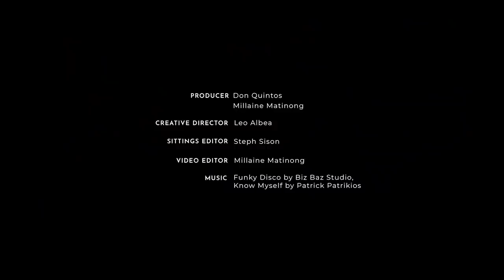The 10 Most Jaw-Dropping Binibining Pilipinas National Costumes | Preview 10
The Binibining Pilipinas 2021 may be over, but our new reigning queens will soon represent our country for different international pageants. As the country wins more titles over the years, the stakes get higher each year. Aside from he National Costume category being one of the most anticipated segments by the audience, it is also a big part in determining the next crowning queen. Intricately designed by our talented Filipino designers, these exquisite costumes are proof of the richness of culture and heritage our country holds.

In this episode of Preview 10, we round up 10 of the most jaw-dropping Binibining Pilipinas national costumes that were worn on the pageant's stage and wowed the audience. Watch and discover how these specific costumes were made and what they represent. Take a seat and get ready to be stunned by these amazing national costumes!